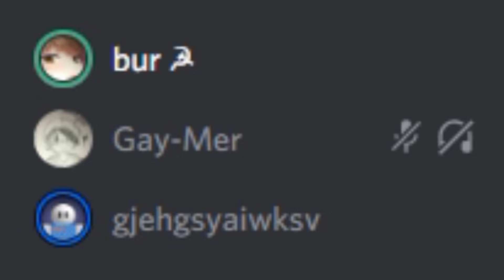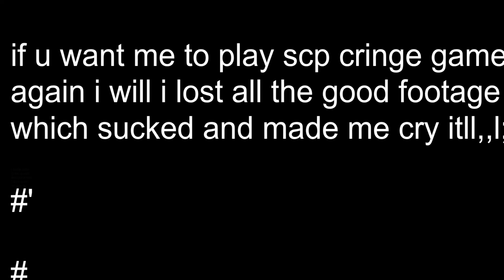SCP.exe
guys its ironic do u not understand humour dude wth dude u not funny !!! lol !